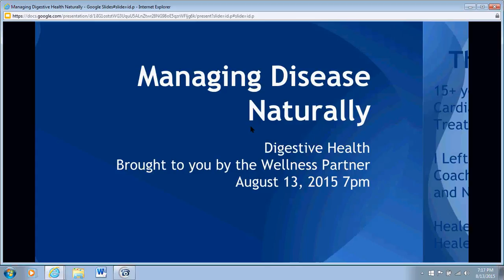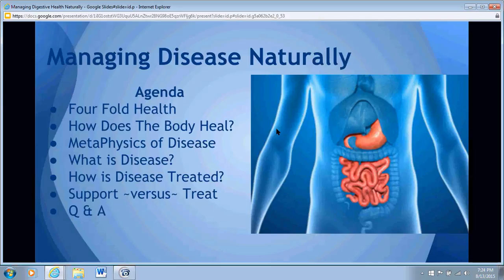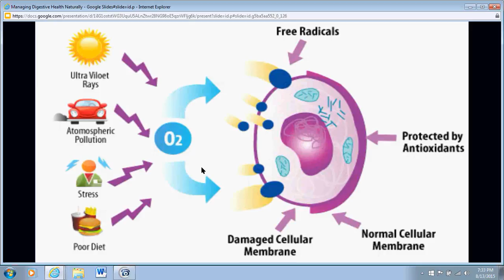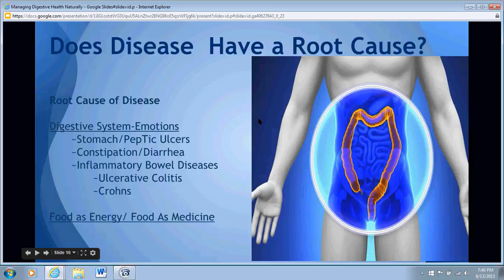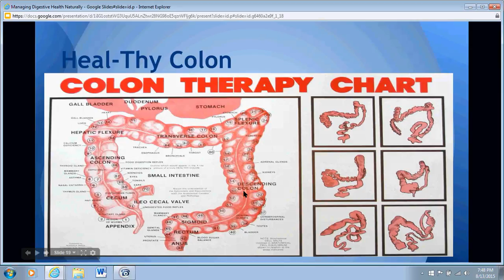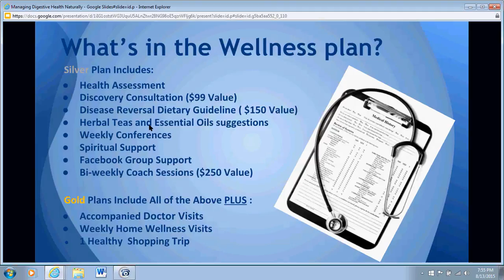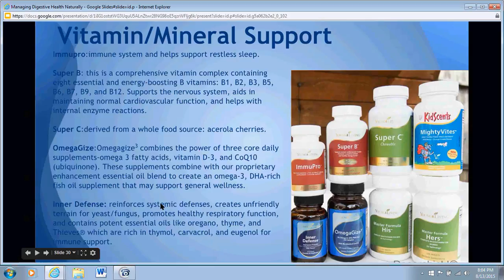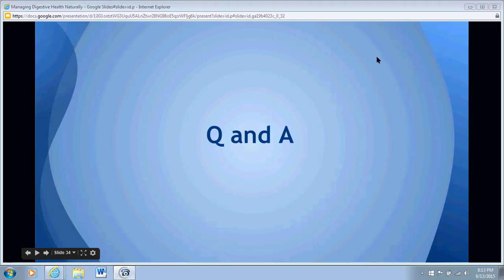Digestive Wellness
Hi, my name is Rhonda Byrd Hemphill. I’m a Health Coach and Mentor. I provide personalized Wellness Plans for individuals serious about making change in their lives. Those ready to heal themselves. My plans include healthy foods, herbs, and essences for supporting the 11 body systems. Then we’ll use Meditation to strengthen your connection with Your Spirit, and release stress and anxiety from the mind. Lastly we’ll be using Emotional Release Techniques to free the Spirit, Body and Mind from Emotional Trauma. My advice does not replace your advice from your doctor. I am not a medical doctor. I am a wellness advocate and educator. Wewill work in tandem with your doctor to fulfill your wellness goals.